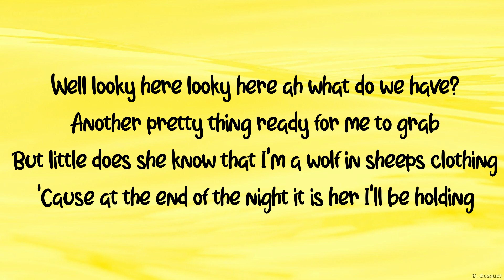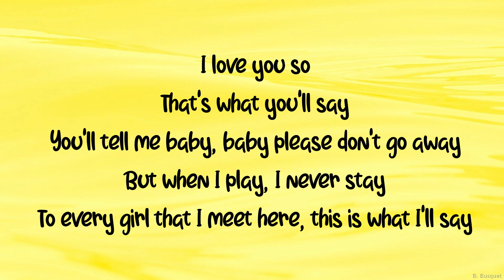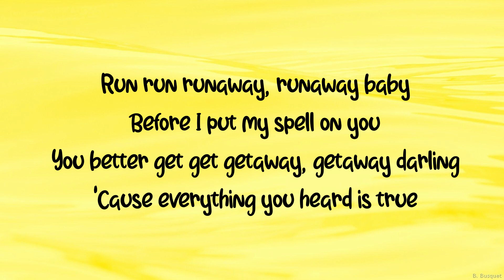Bruno Mars - Runaway Baby(lyric video)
This video is published on 7th October 2020.

The music in this video by Bruno Mars.